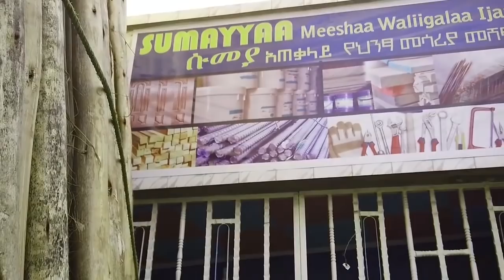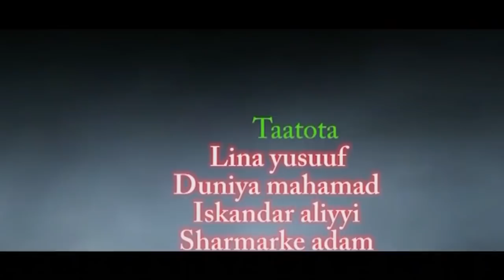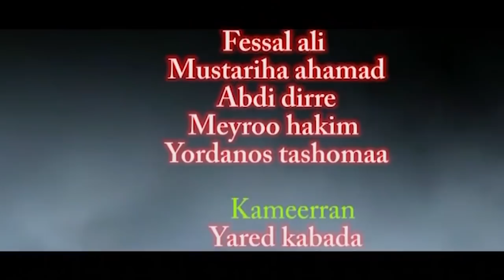Diraamaa Afaan Oromoo Qoree Bultii Kutaa 8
Akka Itti Buhaartan Abdii Qabna BEST DRAMA Godhuu Akka Hindaganne.
Comment teeysan Nuuf Laadhaa Bakka Sirreeyfachuu Qabnuus ni sirreeyfanna